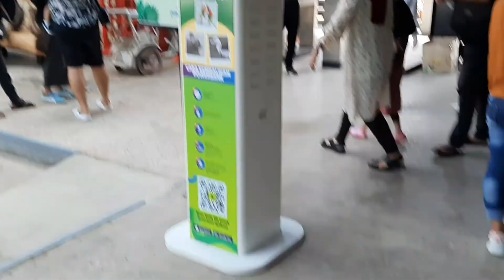Al ke Lembang Park & Zoo yang kedua kali nya // part 1